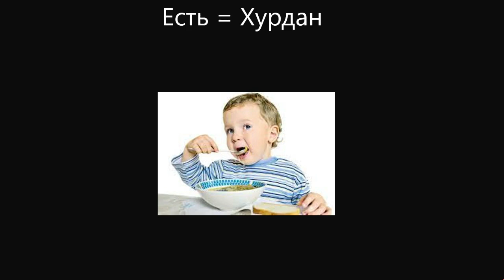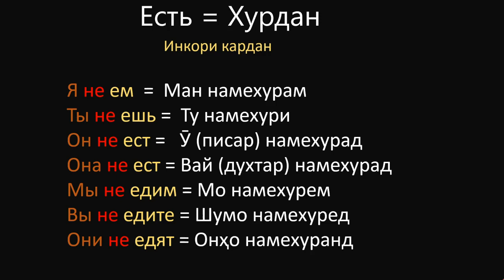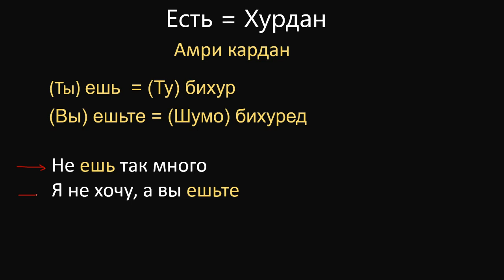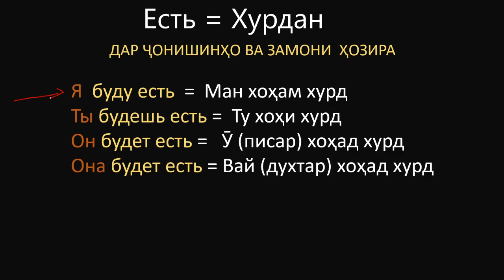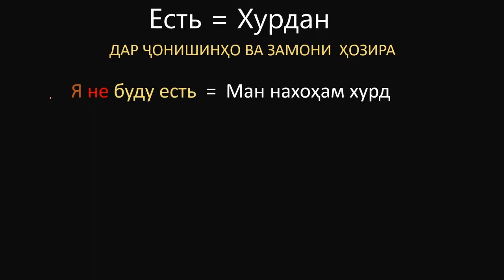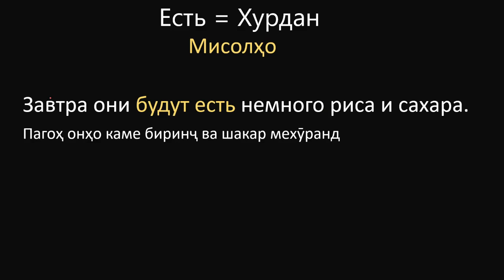ФЕЪЛИ "ЕСТЬ = ХУРДАН" ДАР ҶОНИШИНҲО ВА ЗАМОНҲО. ОМУЗИШИ ЗАБОНИ РУСИ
Видеоро ба дустонато равон кунед.

Омузиши феъли "ЕСТЬ" Дар забони руси

Дарси забони руси
Грамматикаи забонӣ русӣ
Омузишӣ забонӣ руси